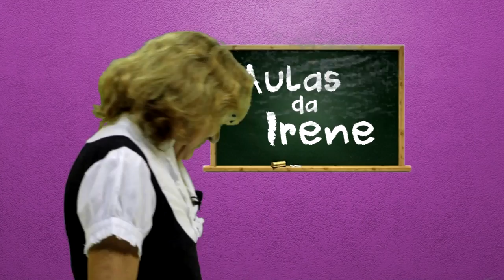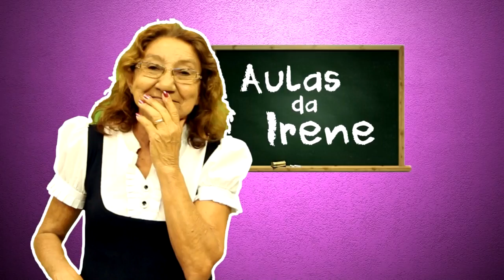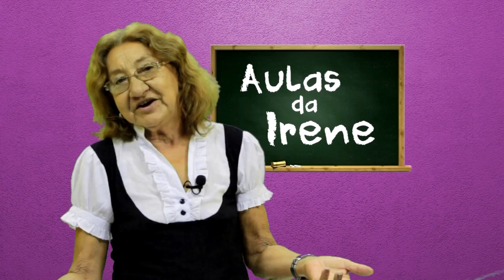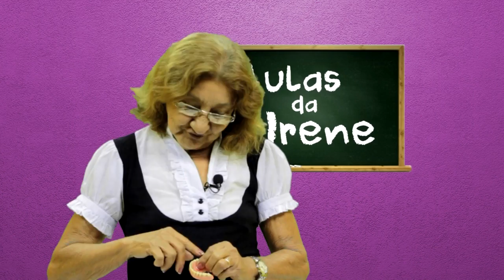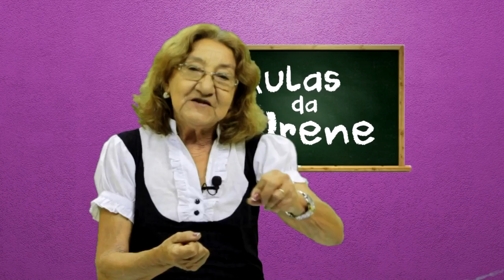Aulas da Irene - Embaixadinha na Copa